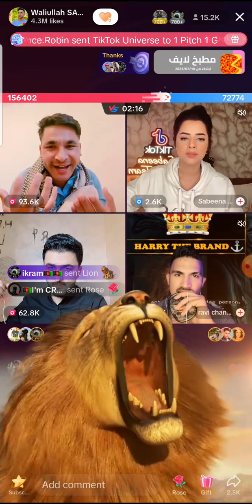waliullah vs sabeena live gapshap